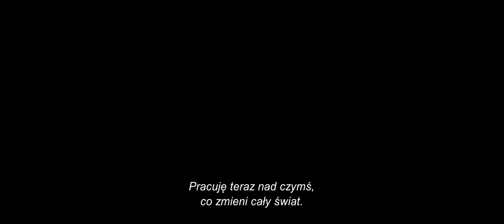WOJNA O PRĄD - zwiastun PL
Porywająca, nakręcona z epickim rozmachem historia wyścigu dwóch wielkich umysłów, Thomasa Edisona (w tej roli Benedict Cumberbatch, pamiętny Sherlock i Doktor Strange) oraz Nikoli Tesli (granego przez Nicholasa Houlta znanego m.in. z X-Men: Apocalypse).

Film ukazuje kulisy morderczej rywalizacji Edisona i Tesli o to, który system elektryczny zrewolucjonizuje nie tylko współczesny obu wynalazcom świat, ale cały następny wiek.

Znakomite kreacje aktorskie Michaela Shannona (Kształt wody, serial Zakazane imperium) jako inwestora i wynalazcy George’a Westinghouse’a oraz Toma Hollanda (Spider-Man: Daleko od domu), wcielającego się w postać magnata biznesu Samuela Insulli, uzupełniają tę niewiarygodnie wciągającą, opartą na prawdziwych wydarzeniach opowieść o pełnej dramatyzmu wojnie o prąd.

W Kinie Pod Baranami - od 11 października 2019!